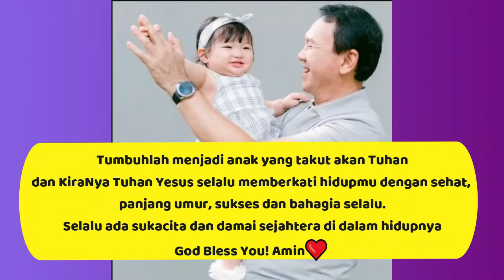Doa Sakti pak Ahok untuk putrinya yang berulang tahun yang pertama highlight